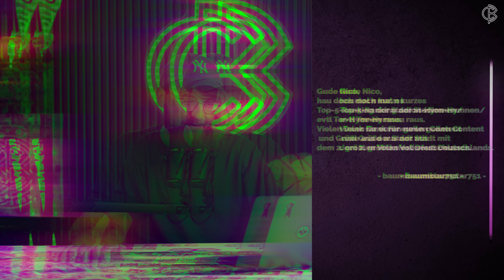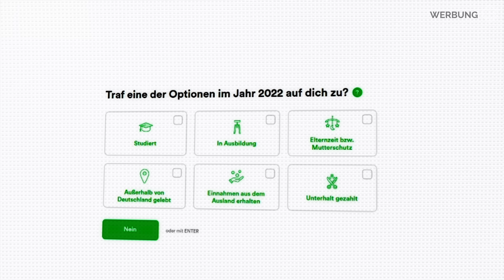Lamine Yamal! Barcelonas nächster Superstar? FRAG CALCIO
Lamine Yamal! Barcelonas nächster Superstar?

Photo-Credits: Imago